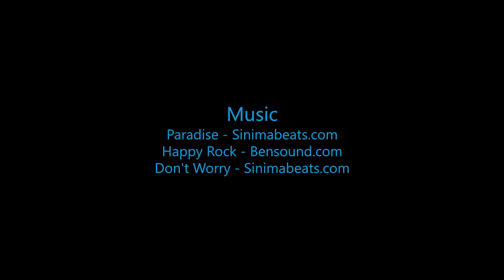Skydive B.I.G. - Ashley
Skydive B.I.G. THe most Beautioful Skydive in the World! - Ashley